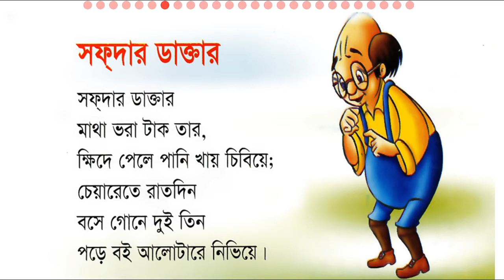ছ‌োটদ‌ের ছড়া - সফ্দার ডাক্তার